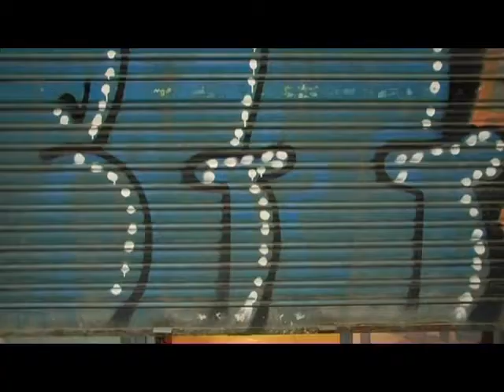LA SIESTA DE LA VIDA parte 1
Documentário escrito e dirigido por Zé Peixoto para o canal  ARTE FRANCE, em co-producao com a tv ZDF alemã. O documentário aborda a importância da sesta como manifestação popular da cultura mediterrânea.